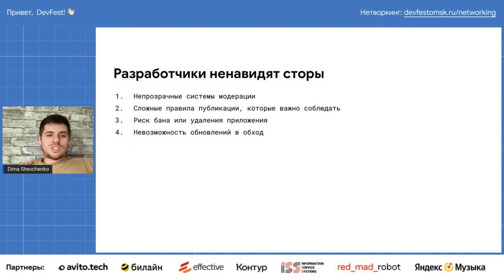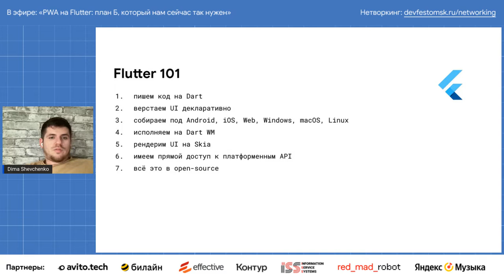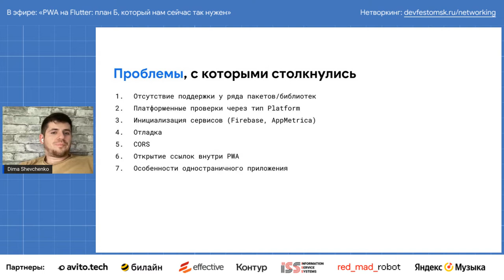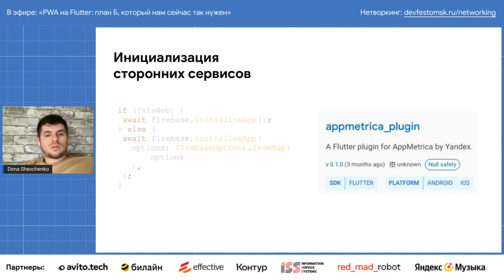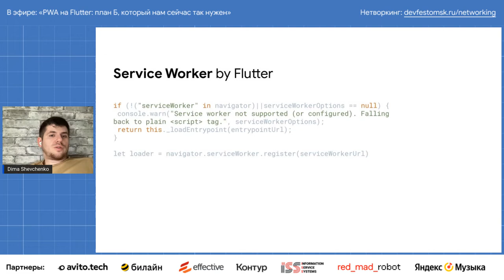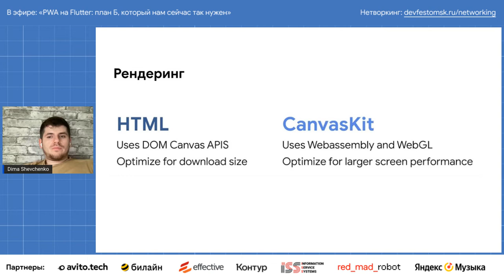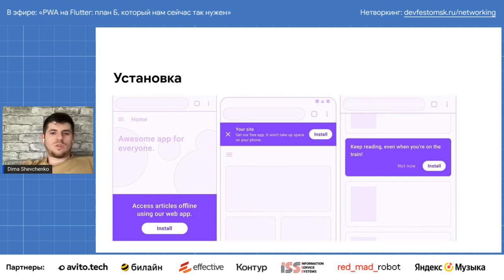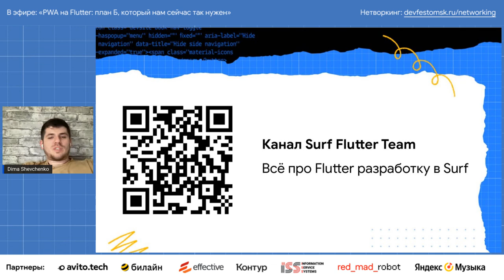Pwa на flutter: план Б, который нам сейчас так нужен / Дима Шевченко (Surf)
• Что представляет из себя описание исследования перевода готового flutter-приложения на web-платформу и использование режима PWA
• Как flutter-приложение, адаптированное под web, с лёгкостью превращается в полноценное PWA, убедительно мимикрирующее под настоящее мобильное приложение
• С какими проблемами вы столкнетесь на пути конвертации вашего мобильного Flutter-приложения в web
• Какие ещё вопросы есть по UX: безопасность, тестирование и деплой. Поговорим и о неизбежных ограничениях